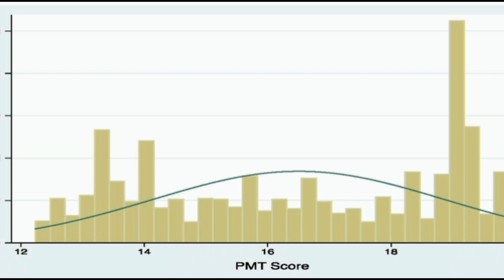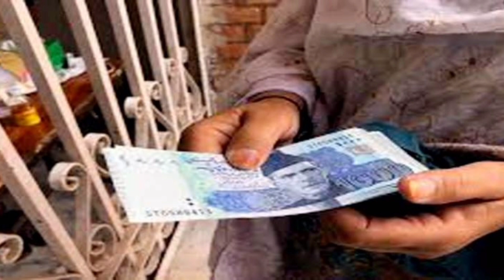New families added in benazir kafalat program&received 8500 massage from 8171|bisp new update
8171
bisp
ehsaas program
8171 new update
bachon k paisay
8171 new update 2023
8171 ehsaas program 2023
bisp new update 2023
bisp 9000
benazir income support program
8171 portal
9000
8171 ehsaas program
benazir kafalat 9000
benazir kafalat bank account
bisp new update today
8171 msg
ehsaas rashan new update
9000 ki kist kab milegi
bisp 8500
ehsas
ehsaas program 2023
program
ehsaas
8500 payment start
8171 bisp 9000 check
8171 ehsas program 2023
benazir ke paise kab milenge
ehsas program
sas program
ehsaas rashan subsidy
8171 update
banzer income support
ahsas program
bisp online registration
8500
8700
bisp new qist
skill such
8171 check online
benazir kafalat 9000 check by cnic
benazir kafalat new update
benazir taleemi wazaif
bisp center
benazir income support programme 2023
ehsaas rashan new update 2024
ehsaas rashan new update 2023
ehsaas new kist
benazir income support 25000 rupees
bisp new portal 9000
benazir kafalat atm payment
8171 portal check
how to check ehsaas program balance
benazeer income support program
8171 registration
8171 pyment
check 9000
benazir kafalat bank atm system
9000 apply
hbl atm
benazir kafalat 9000 qist milna shuru
kafalat 8500
8171 registration 2023
benazir taleemi wazaif k paisay check karne ka tariqa
benazir kafalat k paisay kesy check karen
8171 payment check by cnic
ehsaas program ke paise check karne ka tarika
bisp 9000 by atm
8171 bisp
check pyment bisp
8171 online registration
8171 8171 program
ehsas program ke paise kab milenge
ehsaas 8500 payment
8171 check online apply
bisp 9000 new update
sep payment bisp
ehsas kafalat program
benazir nashonuma 23000 apply
kafalat payment check by cnic
benazir atm card
ehsaas program payment
free rashan 8123 dobara shuru
9000 qist update
ehsaas program 8500
bisp new
bisp septmber
ehsaas program 8500 wala
phase
kafalat 9000
dynamic survey 8171 sms
9000 milna shuru!
8500 check
9000 ehsaas program 2023
bisp payment update
bisp payment atm
bisp new portal
9000 apply
bisp payment check online by cnic
benazir kafalat 9000 qist shuru
atm se paise leny ka tarika
check pyment ehsas program
ehsaas programe 2023
how to check pyment bisp
ehsas program registration 8171
ehsaas programe benazir income support
ehsaas programe update
ehsaas programe
ehsaas 8500
ehsaas ke paise kab shuru hoon ge
bisp dynamic survey
skill mentor
8171 web portal
sadam online
8171 check online 2023
ehsaas program 8500 hbl atm
sadam online bisp
bisp atm
dynamic survey
bisp 9000 payment
good news! benazir rashan subsidy new update
bisp check in one mint
muft rashan
bisp new program
bisp 9000 for ineligible persons
kafalat bank atm card
bisp registration
bisp punjab
benazir 9000 check karne ka tarika
bisp sindh
bisp kpk
9000 kafalat payment 8171
ehsaas rashan subsidy start again
bachon k paisay 2023
8500 qist
benazir kafalat new update today
bisp 9000 payment sms by 8171
how to apply bisp program
8171 sms
bisp sms
bisp 8171
kafalat program updates
kafalat program
bisp kafalat
bisp ajk
how to apply
bisp new 25000
bisp 25000
bisp check payment
8171 bisp program
bisp check online
bisp online payment
bisp online apply
bisp payment
bisp atm registration
muft rashan subsidy new update
bisp ban
hbl bank check
check portal
check online
ehsaas 9000
bachon k paisay new update
bisp new update 8171
free rashan
ehsaas taleemi wazaif
benazir kafalat 9000 payment by hbl atm
ehsas program new update 2023
ehsaas program 25000
kafalat qist atm se kab mile gi
how to check benazir income support program money
bisp new qist 2023
how to check bisp 900 rupees
bisp online apply 2023
bisp updates about 2 kafalat payments
ehsaas kefalat rupees 1200
benazir income support program 14000 rupees
9000 new payment
ehsaas program bank system
benazir kafalat